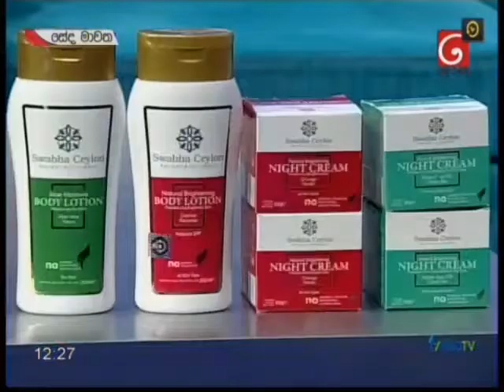Swabha Ceylon TV Programme | Seda Mawatha - TV Derana | 18-03-2021